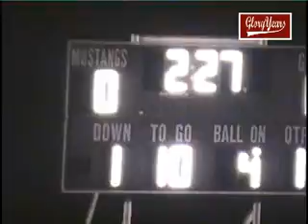up r20187 PA McKeesport unk Plum unk 1988 FB avi 00